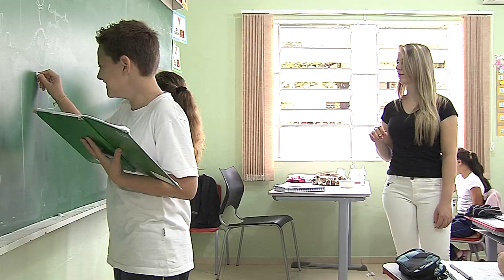É Notícia - Comissão mista do magistério estende atividades até 9 de setembro - 18/08/21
A Comissão mista da Assembleia Legislativa que trata sobre o novo plano de carreira do magistério público de Santa Catarina prorrougou os trabalhos do colegiado até o dia 9 de setembro de 2021. Os deputados que integram o colegiado apresentaram uma proposta ao Governo do Estado e agora aguardam uma contrapoposta que contemple as demandas levantadas pelas entidades representativas e profissionais da educação. Dentre as reinvidicações da Comissão estão a criação de seis níveis de carreira do professor, o aumento do valor do vale-alimentação e a realização de um concurso público.